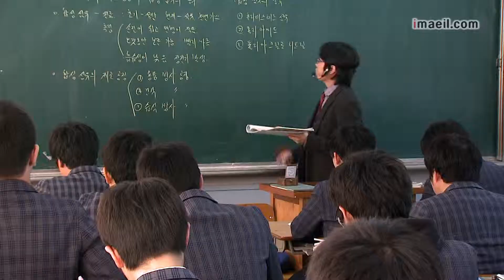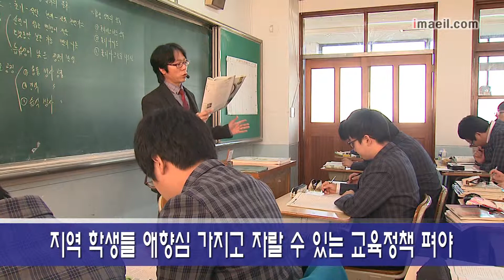대구 우수 중학교 졸업생 타지역 유출 심각